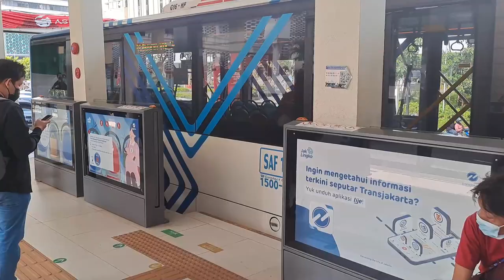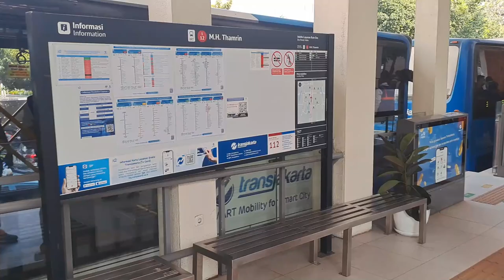Transjakarta Buses in NEW MH Thamrin Bus Shelter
Here's a collection of buses in the new MH Thamrin bus shelter, replacing the previous sarinah bus shelter.

From here you can go to:
1: Kota, Monas, Harmoni Temporer, Blok M, Senayan, GBK
2ST: Juanda, Pecenongan
3: Kalideres, Grogol, Jelambar, RS Sumber Waras
6A/6B: Ragunan